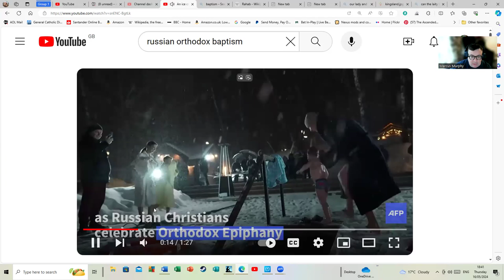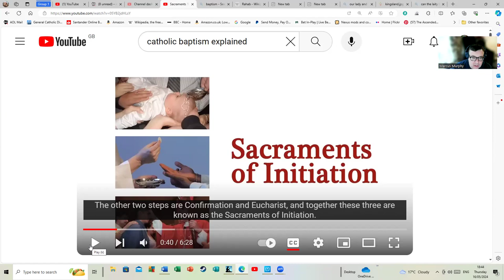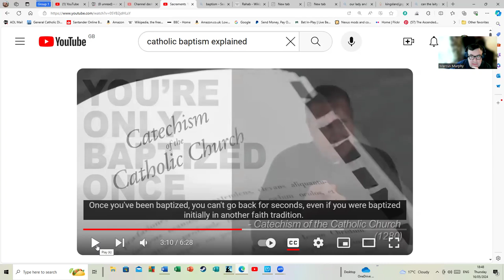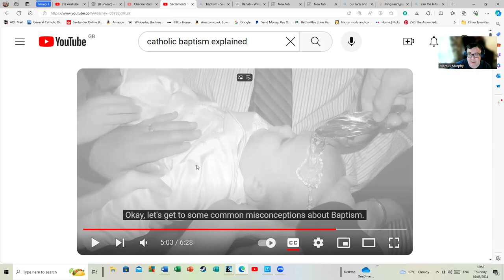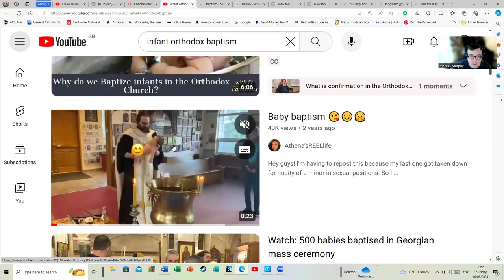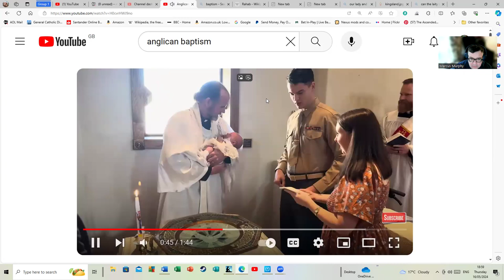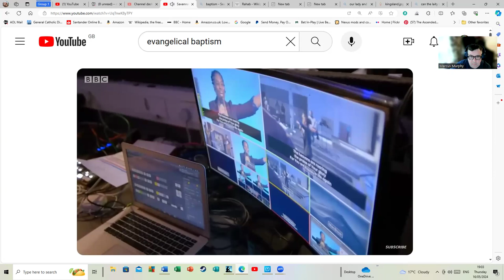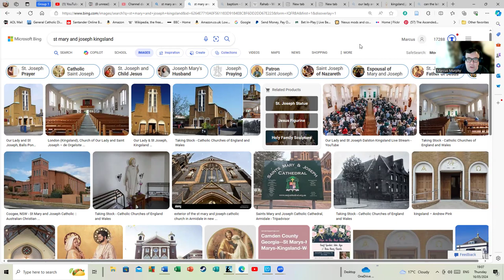Baptisms Round Two - Traditions From Various Churches.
Some preachy waffling from your resident host about Baptismal Traditions. You never know though, it might interest some people. Any person who can spot any mistakes let me know and I'll note them in the description. This is meant to be a brief general overview and I obviously cannot cover everything in 27.5 minutes.